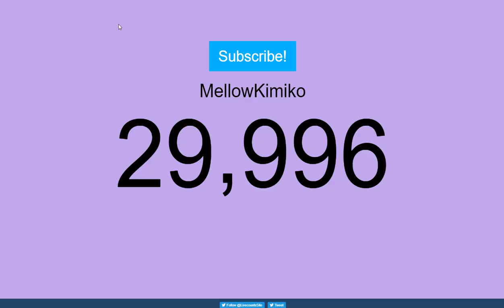[MSP] Stealing the spotlight ♥ F.A.Q + 30K ?? ♥